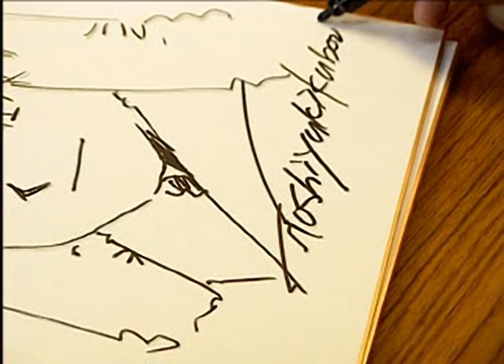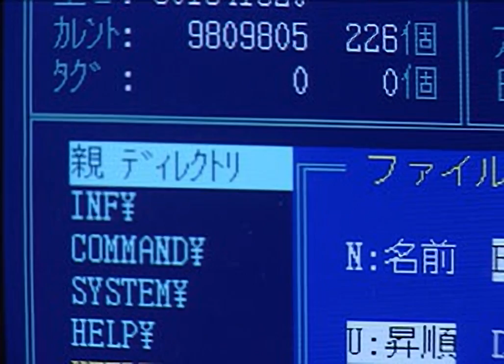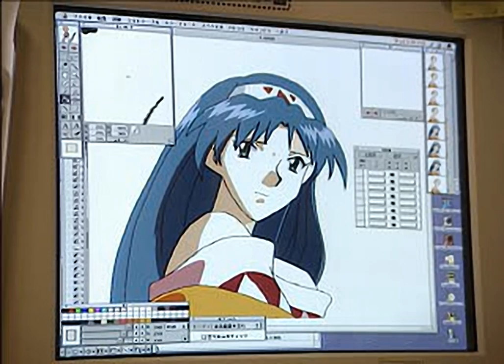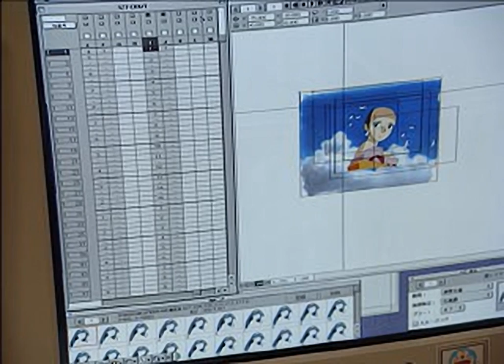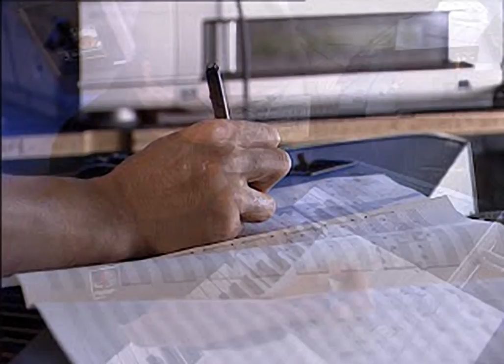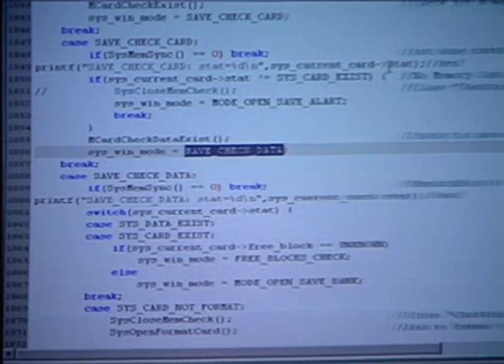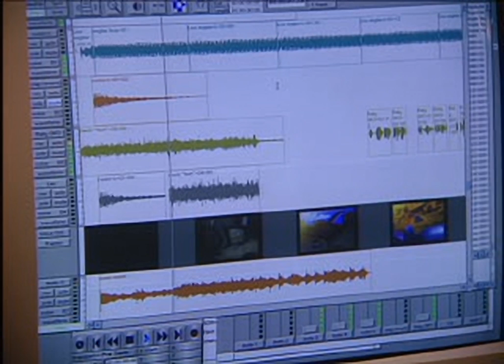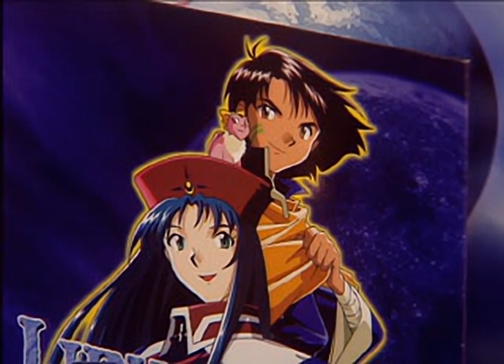Lunar 2 Eternal Blue Complete - Making of for the Playstation 1